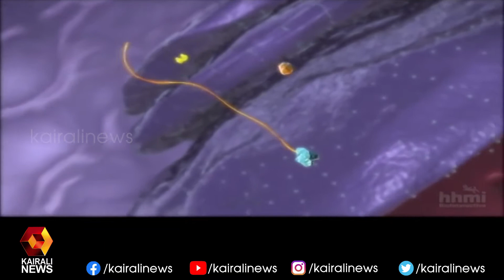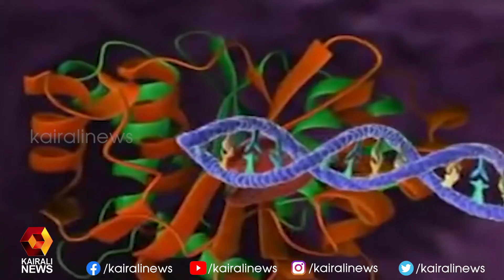അസമത്വങ്ങൾ അവസാനിപ്പിക്കുക ; എയ്ഡ്സ് അവസാനിപ്പിക്കുക എന്ന മുദ്രാവാക്യവുമായി എയ്ഡ്സ് ദിനാചരണം